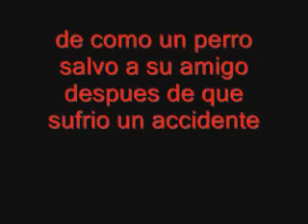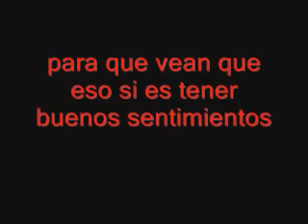'un' 'gran' perro' 'con' un' corazon' enorme'